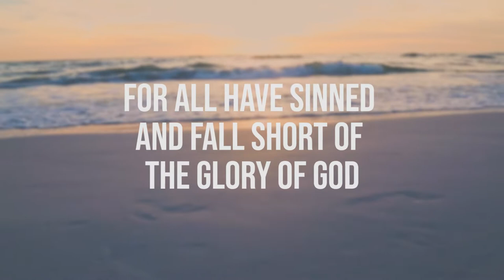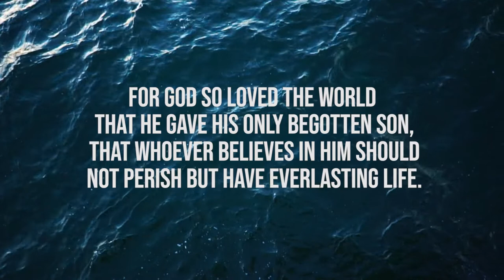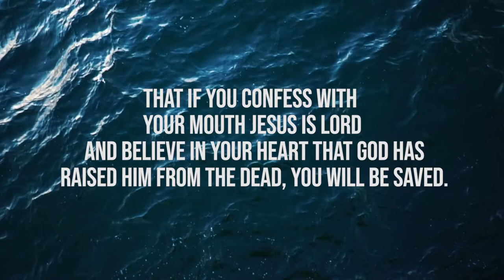Coastline Kidz Baptism Class